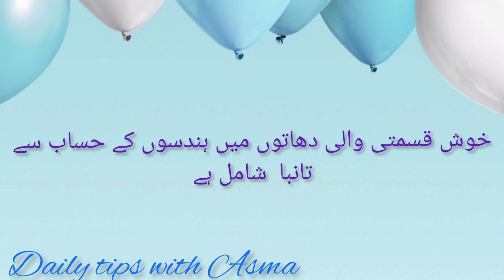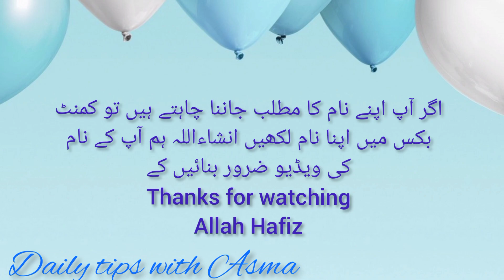Jawad name meaning in urdu// جواد نام کا مطلب //